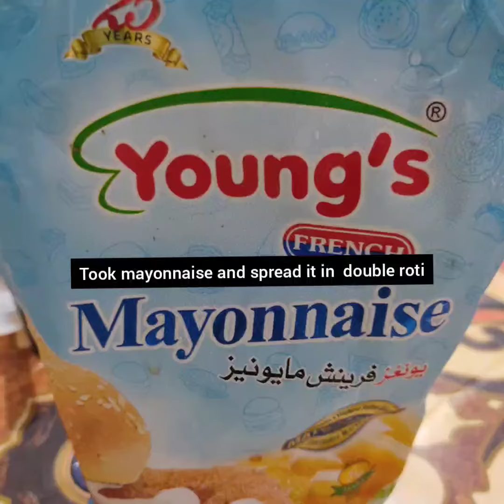Chicken sandwich 🥪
Here's a simple recipe of children sandwich 🥪❤️